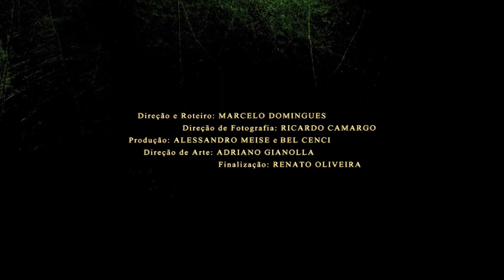ESPANTALHOS (Trailer, 2013)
ESPANTALHOS
(Votorantim/SP, Trailer 2013)
"Vida, amor e morte entre seres feitos de restos"

Direção e Roteiro: Marcelo Domingues
Direção de Fotografia: Ricardo Camargo
Direção de Produção: Alessandro Meise e Bel Cenci
Direção de arte: Adriano Gianola
Operador de Câmera e Cammate: Giuliano Lopes Rodrigues e Leôncio Branco
Assistentes Técnicos: Rodolfo Theodoro e Paulo Almeida
Montador: Marcelo Domingues
Finalizador: Renato Oliveira e Juliano Vieira
Som: Luiz Fernando Slva
Equipe de apoio composta por integrantes do Núcleo Audiovisual de Votorantim
Elenco Principal: Rivaldo Nogueira e Camila Cattai
Elenco de Apoio: Gabriel Oliveira, Lucas Fernandes Hergesel, Ruan Fernandes Hergesel e René Xavier Silva
Produção: Ampla e Ricardo Camargo Fotografia
Apoio: Ds Filmes, F5 Creative Films, Rtv Digital Films e FX Render.

Premiações/Seleções:
Melhor Filme Categoria Internacional Vídeo Festival Imperia/Italia 2014
Melhor Filme de Ficção - Festival Versi de Luce/Italia 2014
Melhor Fotografia II Festival Brasil de Cinema Internacional 2014
Melhor Direção de Arte II Festival Brasil de Cinema Internacional 2014
Melhor Filme Calafrio II Festival Brasil de Cinema Internacional 2014
Melhor Filme de Ficção Iberoamericano – Curta-Se 2013
Melhor Filme de Cinema Digital Iberoamericano – Curta-Se 2013
Melhor Fotografia Iberoamericano – Curta-Se 2013
Melhor Trilha Sonora Iberoamericano – Curta-Se 2013
Prêmio Estímulo CiaRio Brasil 2013
Prêmio Júri Popular (Mostra Municípios) Goiânia Mostra Curtas 2013
Melhor Filme Fantasnor – Sergipe 2013
Melhor Fotografia Fantasnor – Sergipe 2013
Seleção Oficial 24fps International Short Film Festival -Texas/EUA 2013
Seleção Oficial Fest’AFilm – Motpellier/França 2013
Seleção Oficial 4ª Mostra Curta Sertão – Olinda-PE 2013
Seleção Oficial Festival Vale Curtas – Petrolina/Juazeiro 2014
Seleção Oficial Festival Internacional de Cine de Lebu/CHILE 2014
Seleção Oficial II Festival Brasil de Cinema Internacional 2014
Seleção Oficial Festival de Atibaia Internacional do Audiovisual 2014
Seleção Oficial VerCine Festival de Cinema Brasileiro Fluminense 2014
Seleção Oficial Anicurtas Festival Nacional - Go/Brazil 2014
Seleção Oficial Deep Fried Film Festival - Escócia 2014